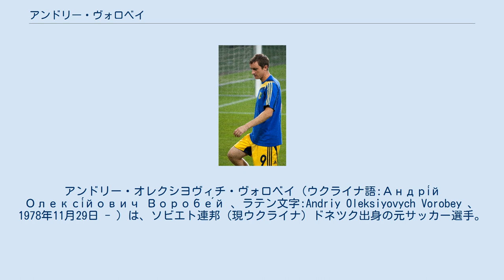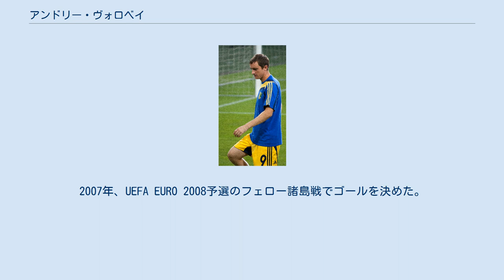アンドリー・ヴォロベイ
アルセナル・キエフの選手
アンドリー・オレクシヨヴィチ・ヴォロベイ（ウクライナ語:Андрі́й Олексі́йович Воробе́й 、ラテン文字:Andriy Oleksiyovych Vorobey 、1978年11月29日 - ）は、ソビエト連邦 (現ウクライナ) ドネツク出身の元サッカー選手。
 ウクライナのシャフタール・ドネツクでキャリアをスタートさせた。
1997年にトップチームに昇格した。
 2000-01シーズンにリーグ戦で21点を決め、得点王に輝いた。
シャフタールでは、1997年から2007年まで延べ10シーズンプレーした。
 2007年6月17日に3年契約を結び、ドニプロに移籍した。
ドニプロに移籍してからの初の国際大会となったUEFAカップ 2007-08では、第1ラウンドの対アバディーン戦でゴールを決めるも、ホームで1-1、アウエーで0-0であったため、アウェーゴールルールでチームは敗退してしまった。
 2009-10シーズンから、アルセナル・キエフでプレーしている。
2010年5月28日、メタリスト・ハルキウに2年契約で移籍した。
 代表には2000年5月31日のイングランド戦でデビューしている。
2006 FIFAワールドカップにも出場している。
2007年、UEFA EURO 2008予選のフェロー諸島戦でゴールを決めた。
これが自身の代表9点目となっている。